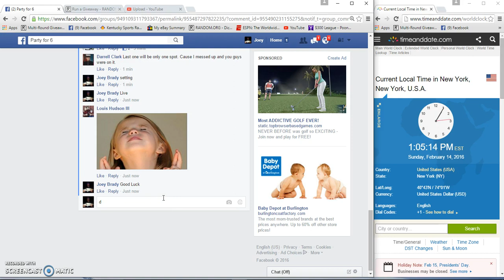Darrll Clarks Filler 4 red Hawk